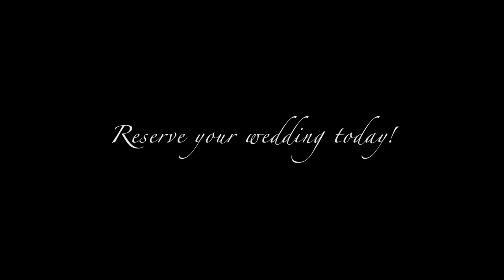Wedding Slideshow - Newport News - Ann & Brandon's Wedding Video- Our Lady Of Mount Carmel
All photos by and copyright of Ryan Clark.